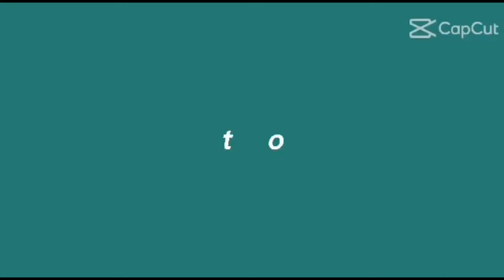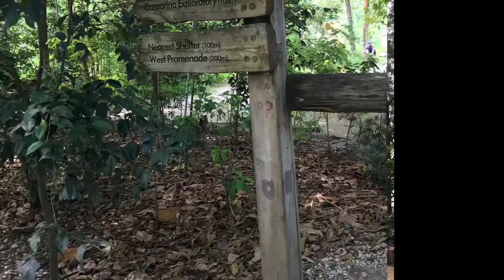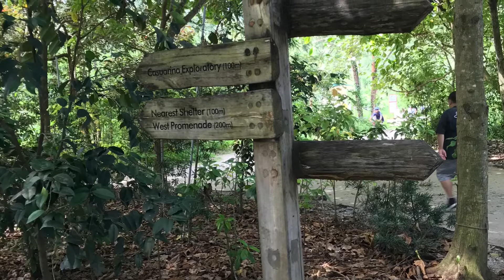Mix video’s || inday Mikz vlogs